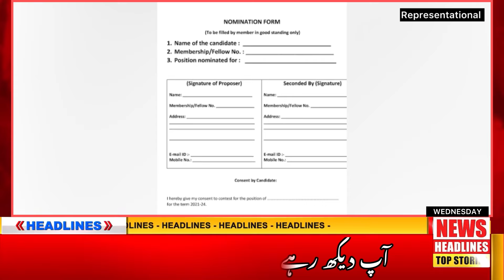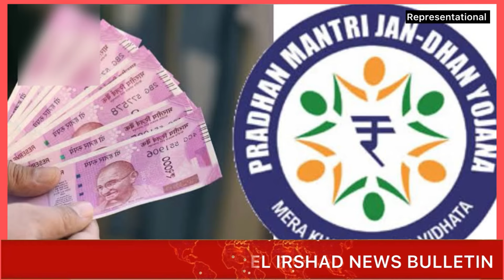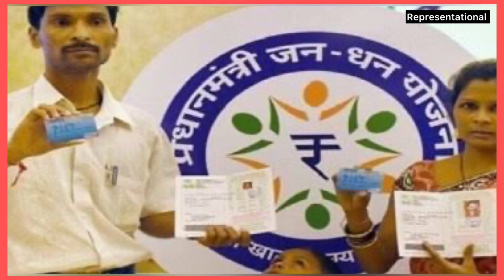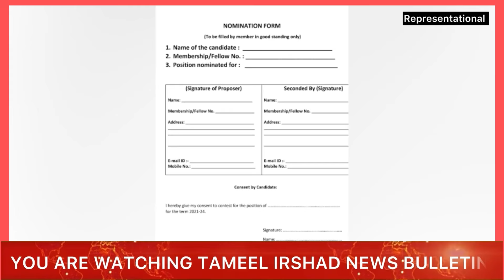watch || Tameel Irshad Khabarnama || 28 August